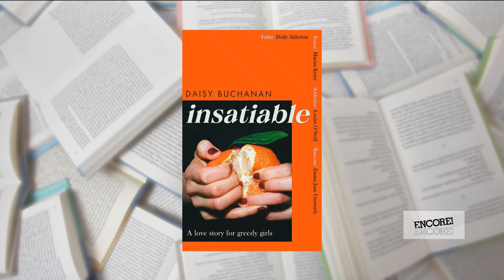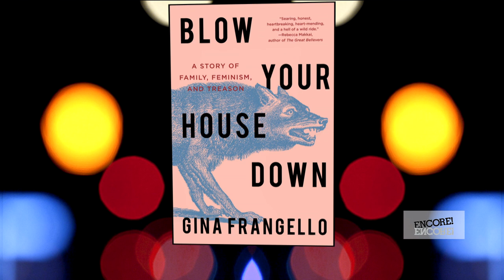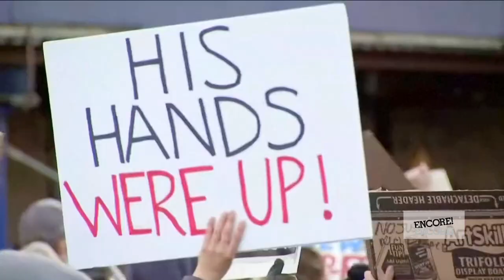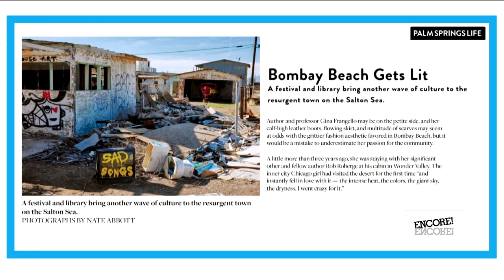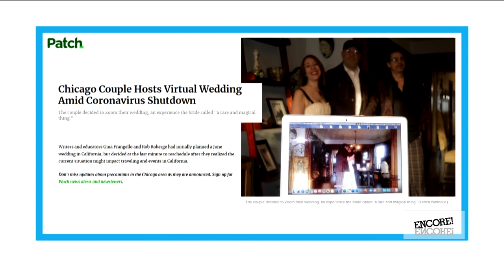Gina Frangello gives an intimate account of love, betrayal and the female body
From Eve and her apple to Madame Bovary or the Scarlet Letter, stories of adulterous women have long fascinated and scandalised readers, with most heroines meeting a tragic end. Yet author Gina Frangello wanted to avoid telling a cautionary tale with a neat and happy ending, as she recounted the events that shook up her marriage and her sense of self in her unflinching memoir “Blow Down Your House”.